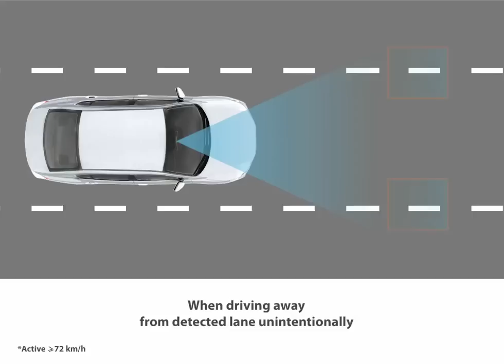Lane Keep Assist System (LKAS)